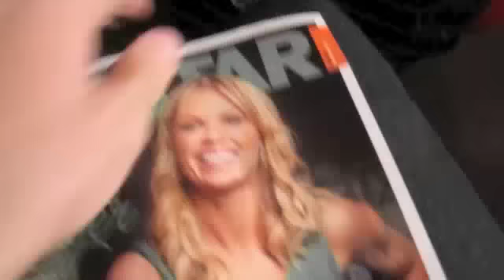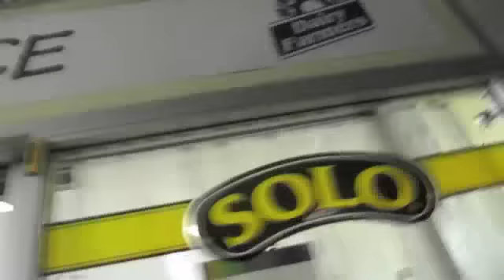Surecut Video Diary #1 (Mackay's River Sessions Festival)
Mackay's River Sessions Festival